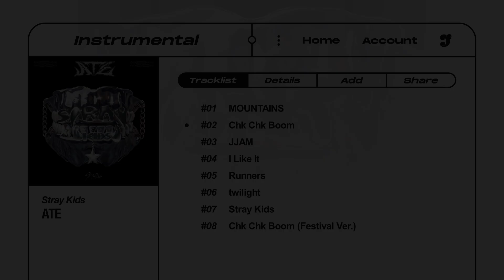Stray Kids – Chk Chk Boom | Instrumental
⋆౨ৎ˚ Notice ;